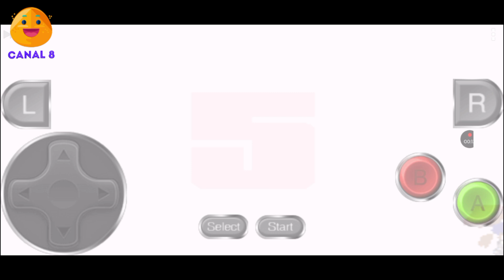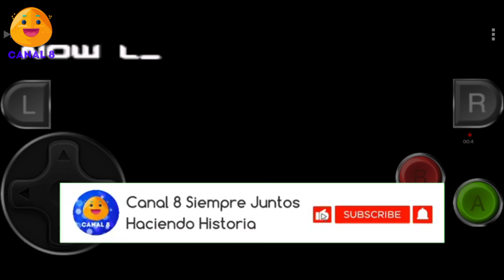Los Chicos del Barrio Operación: S.O.D.A. - Capítulo 9: Operación: B.O.M.B.A.R.D.E.A.R. [Gameplay]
Los adultos al igual que 2 están en un bombardeo sin control